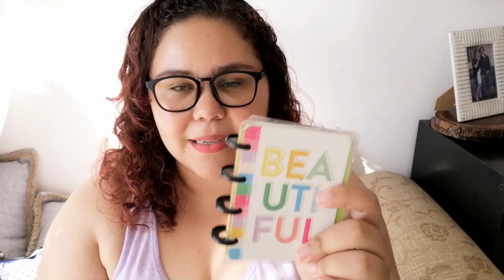🚨QUÉ LLEVO EN LA CARTERA 2019 😅 | Kittypinky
🎀 GUAPETONAS 🎀
Te muestro que llevo en mi cartera!

💎 SIGUEME

💎 MAS VIDEOS

▷Lo más reciente

▷ QUIERES VER MAS VIDEOS COMO ESTE

💎 SHOWME LOVE

→ Address :

1603 NW 79TH AVE
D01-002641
MIAMI, FLORIDA 33191
United States

💎 ♫  MUSICA ♫

-Youtube Library